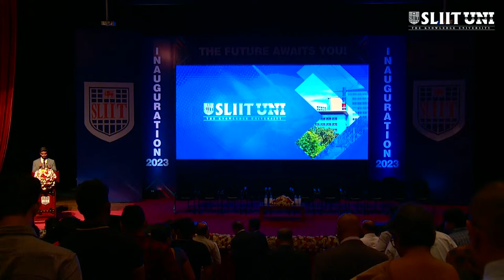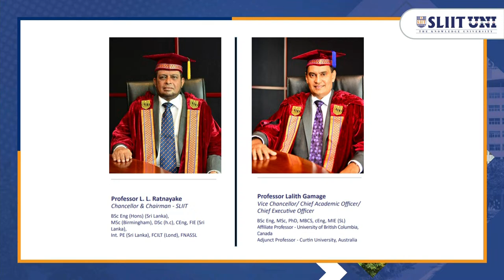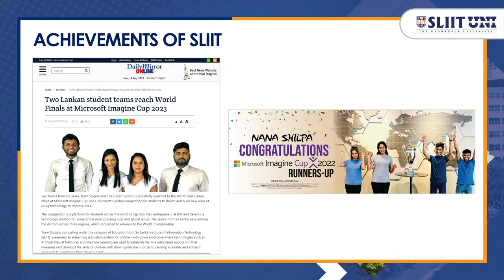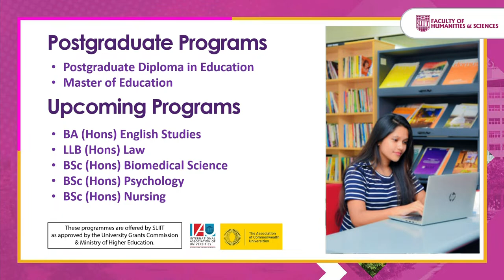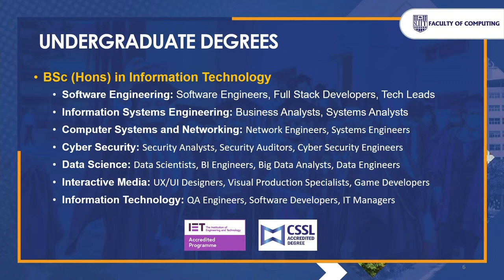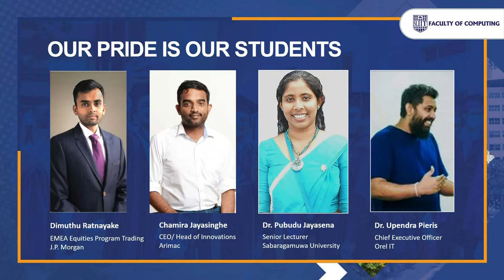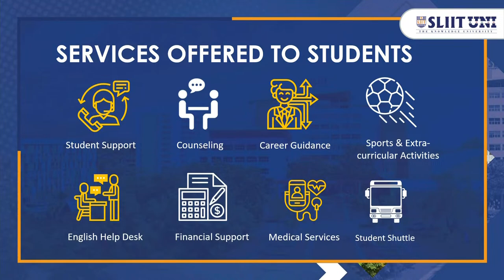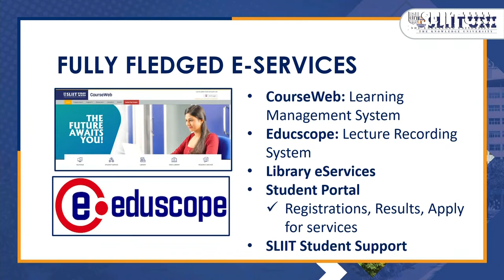SLIIT Inauguration October 2023 - Faculty of Humanities & Sciences